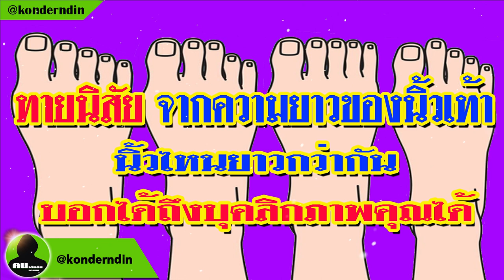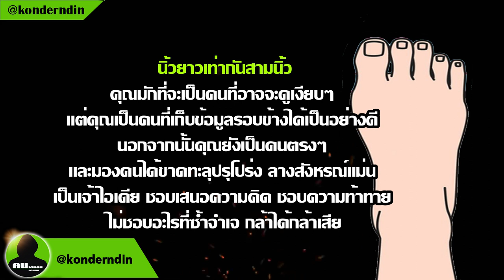ทายนิสัย จากความยาวของนิ้วเท้า